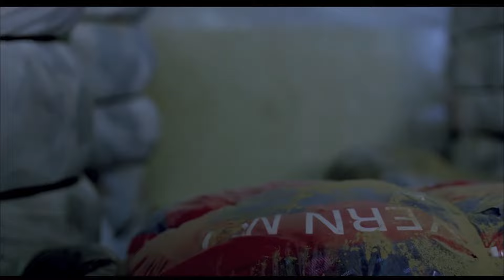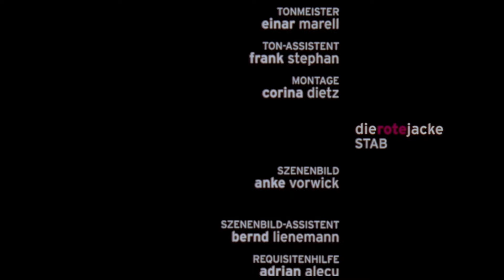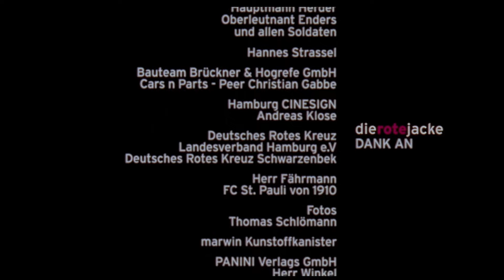Student Academy Award Winner! Film about hope in wartime | "The Red Jacket" by Florian Baxmeyer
Hamburg Blankenese, Sarajevo during the civil war: The miraculous journey of a red jacket between two worlds.

CAST & CREW

Original title: Die rote Jacke (The red jacket)
Director: Florian Baxmeyer
Script: Elke Schuch
Cinematography: Marcus Kanter
Production: Hamburger Filmwerkstatt e.V.
Editing: Corina Dietz
Sound Editing: Thilo Krüger
Cast: Ulrich Noethen, Catrin Striebeck, Nikola Jankovic
Years: 2002

FESTIVALS

2007
Max! Festival of German Films, Hong Kong

2006
Film Festival Bülach, Suisse
Bayside Film Festival Brighton, Australia
Winner for Best Short Film, Bergisch SFF Wuppertal
Soester SFdays Soest
Design Fusion Film Festival Trier

2005
Interfilm Berlin International Film Festival
Lüchow Open shorts
International Film Festival Emden

2004
Singapore International Film Festival
German Filmweek Pristhina Kosovo
Aarhus International Film Festival, Denmark
Carrousel Int. du Film de Rimouski, Quebec
Expression en Corto Mexico
FF Brunsbüttel
Newport Beach FF CA
Minneapolis/St. Paul IFF
Cinequest San José IFF CA
ICFF Hannover
Underdog FF New York

2003
IFF Istanbul
FilmZ Mainz
Cardiff Screen Festival Wales GB
Honourable Mention - Int. StudentFF Mexico
Nordic Filmdays Lübeck
Honourable Mention - Manchester IntSFF GB
FF Bargteheide
Int. SFF in Drama Greece
Telluride FF USA
SFF Hofheim
Alpinale Vorarlberg Austria
Odense IFF Denmark
Honourable Mention - Unimovie Pescara Italy
Winner of A.M.P.A.S. Student Oscar Hollywood
IFF Etiuda Cracow Poland

2002
Prix Europa Berlin
Young Collection Bremen
Reykjavik ShortFF
OpenairFF Weiterstadt
Giffony Film Festival
Int. Filmschoolfestival - Int. Student FF Munic
Int. FF Cinema Jove Spain
Int. FF Hamburg
Gerling Producer Prize- Int. Sehsüchte FF Potsdam